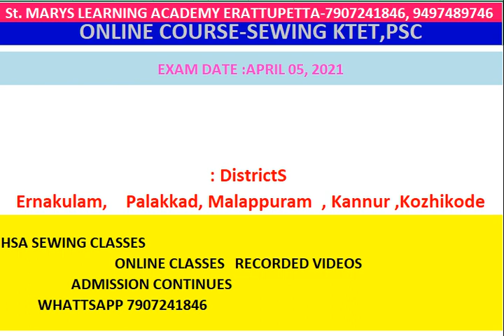HSA SEWING TEACHER EXAM DATE 2021